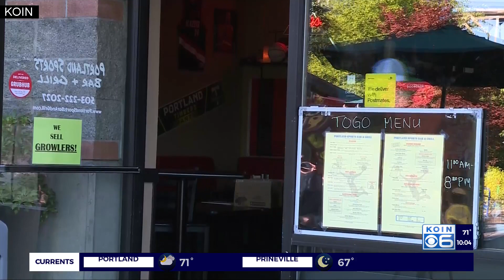Multnomah County aims to enter Phase 1 on June 12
Multnomah County health officials announced Wednesday that they intend to apply to enter Phase 1 on June 5 with the goal of entering Phase 1 on June 12 — despite a reported outbreak causing a spike in the number of cases in the county.